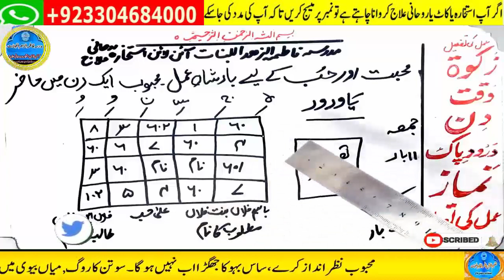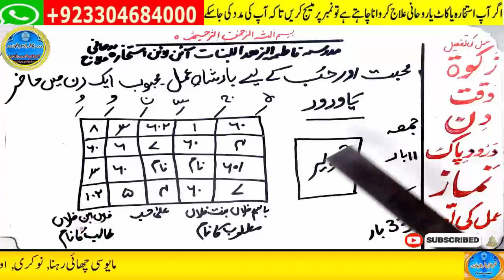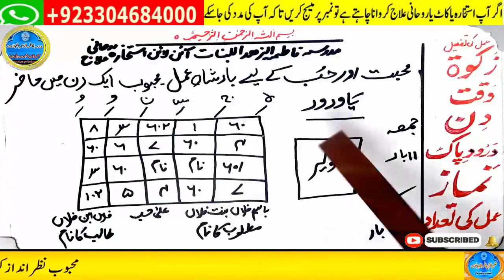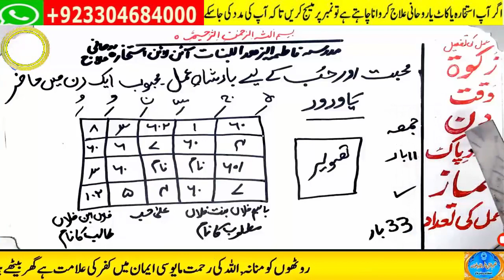mohabbat ka wazifa, wazifa for love, love marriage, mohabbat ka wazifa aag jesa, mohabbat ka taweez